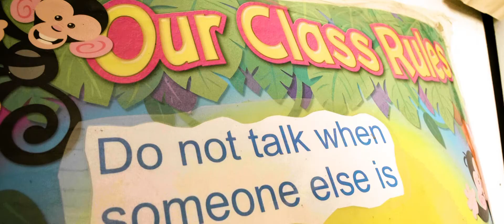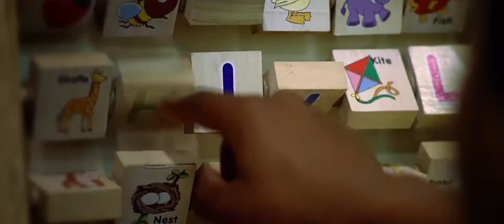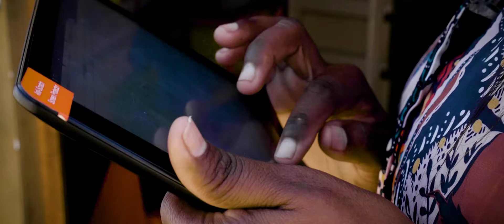RMM - Shining Stars Av